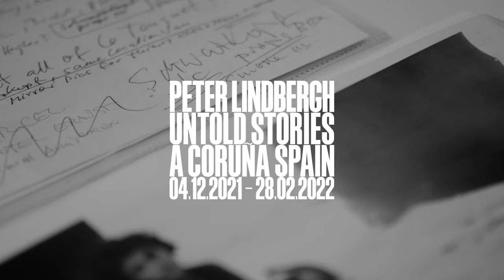Peter Lindbergh: Untold Stories - A Coruña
Untold Stories, the first ever survey exhibition curated by Peter Lindbergh himself, is coming to A Coruña - Spain.
From the 04/12/2021 to 28/02/2022.